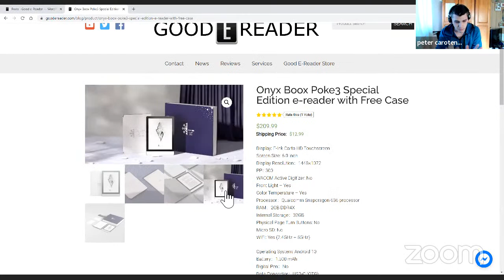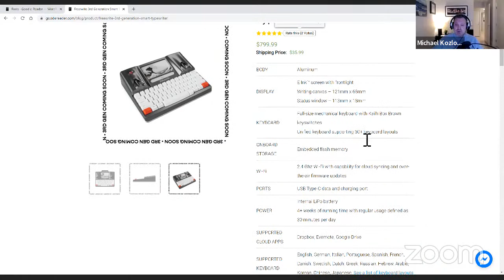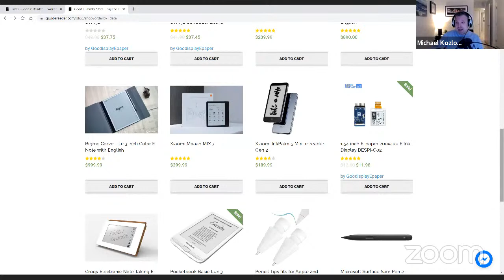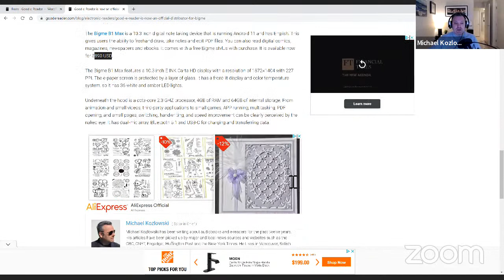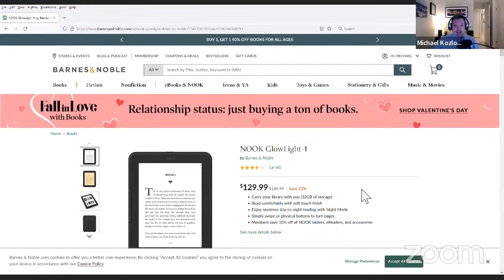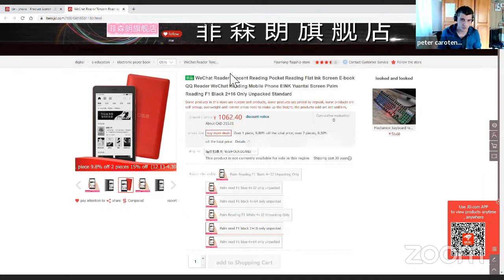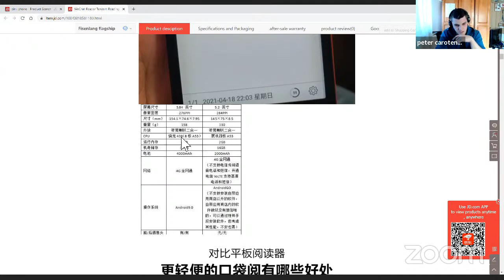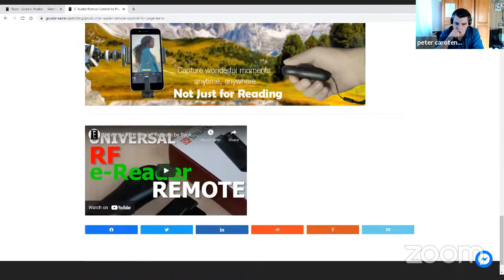Many new e-readers have been released in 2022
This is our monthly installment. Michael and Peter talk about 10 new e-readers and E INK phones that have come out in 2022, along with a few that are due in February. We got new devices from Bigme, iReader, Xiaomi, Pocketbook, and a slew of others, including an official Tencent/Wechat E-paper phone.